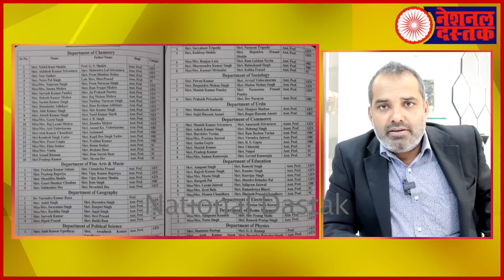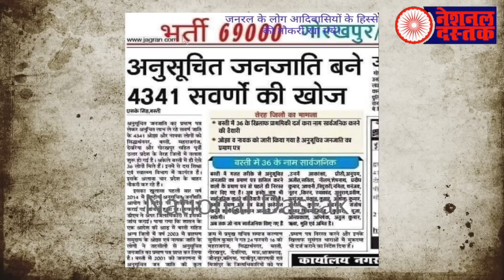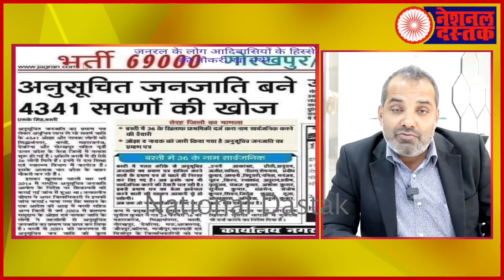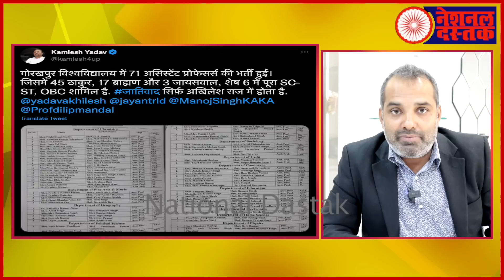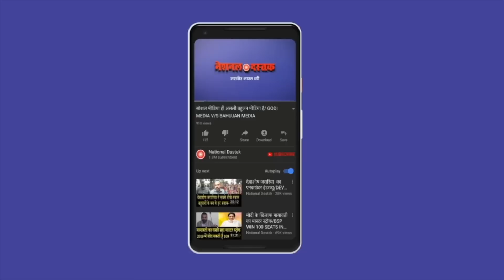एमपी-झारखंड में ओबीसी आरक्षण पर रोक/SHAMBHU ON RESERVATION AND BAHUJAN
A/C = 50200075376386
IFSC = HDFC0000314
Camera person-